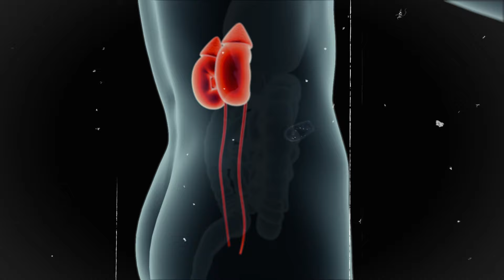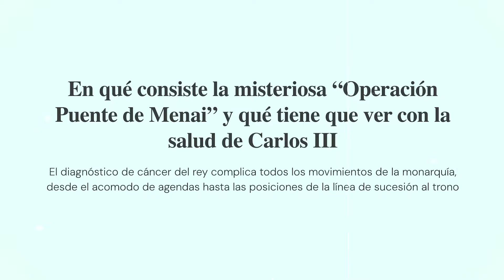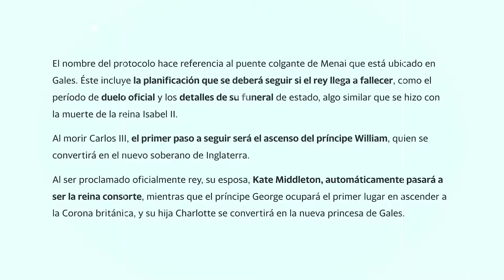El Rey Carlos fue diagnosticado con cáncer y el príncipe William será su sucesor.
El Rey Carlos fue diagnosticado con cáncer y ya están buscando al próximo Rey.

Tuvo que esperar 75 años para ascender al trono y a tan solo un año y medio  posicionado, el Rey Carlos III de Inglaterra ha sido diagnosticado con cáncer….

Los primeros indicios sobre su salud fueron precisamente en su coronación… A todos nos llamó la atención sus rojas e hinchadas manos….

De hecho desde ese momento algunos especialistas ya habían señalado que podía estar padeciendo de alguna grave enfermedad como insuficiencia renal o del hígado… esto debido a los gustitos que el Rey se daba…

Todo indica que esto pasa hasta en las mejores familias y que Carlos nunca pudo gobernar como lo hubiese deseado… ya que el REY debió cancelar tooodos sus compromisos  políticos y sociales... y aunque no le guste, será su hijo mayor, el príncipe William quien asumirá parte de la Agenda pública con más de 2000 compromisos oficiales en Reino Unido y en el extranjero que van desde visitas, bienvenidas, reuniones, fiestas oficiales, entrega de honores y viajes para fortalecer relaciones diplomáticas, entre otros.